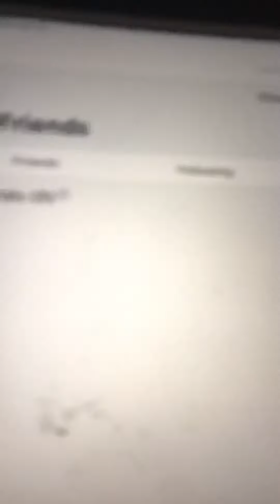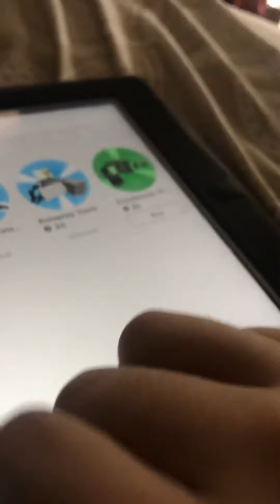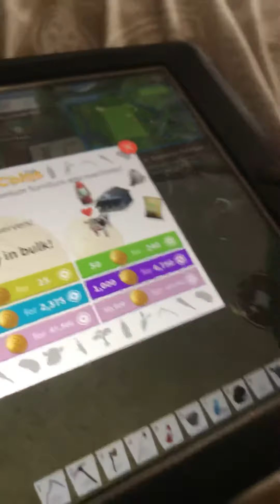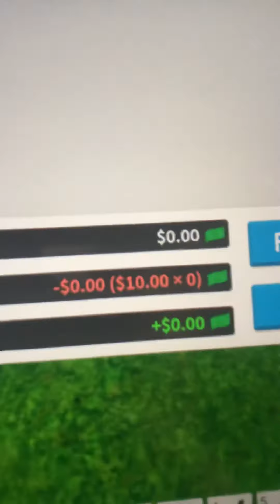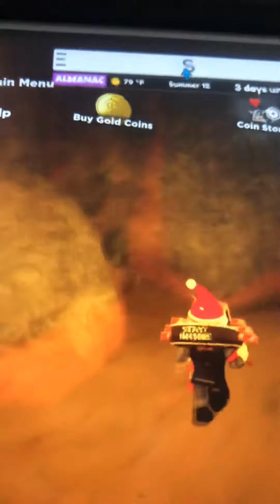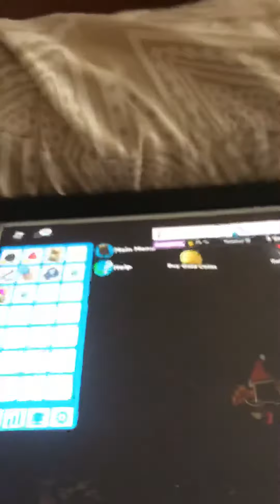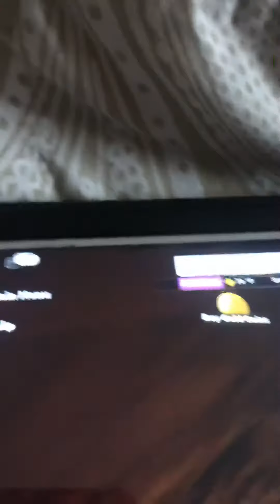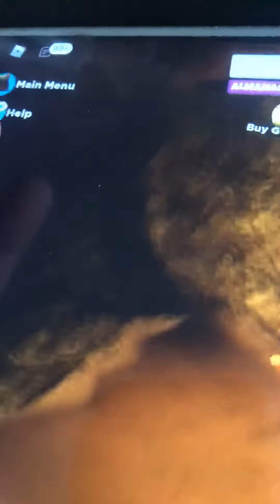Announcement and how to get chro bars in farm town 2